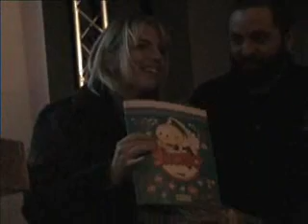Presentazione Pioggia d'Estate a Palermo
Pioggia d'estate, libro a fumetti di Sergio Algozzino
edito da 001 Edizioni